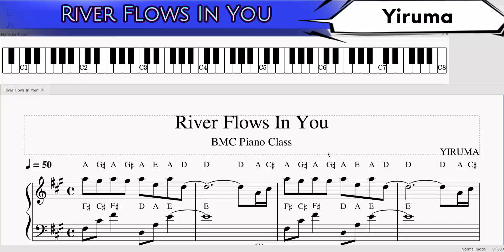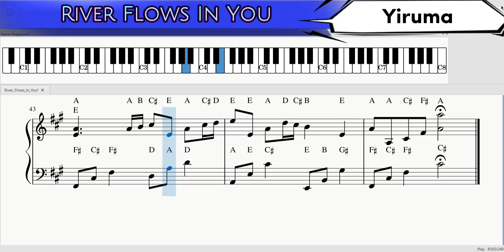🌏 River Flows in You (Yiruma)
BMC The Best Piano Tutorial